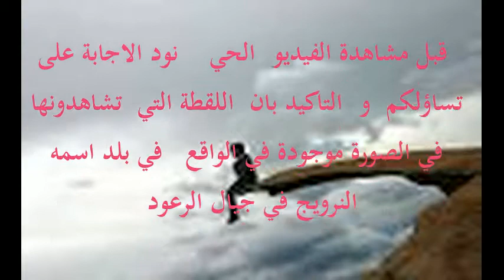اكتشف حقيقة هذه اللقطة الجنون في جبال الرعود